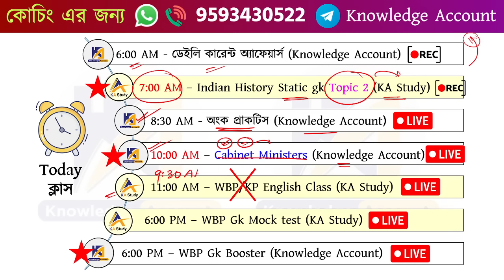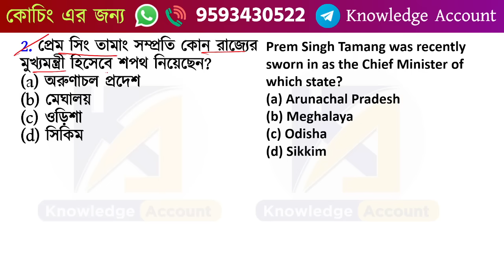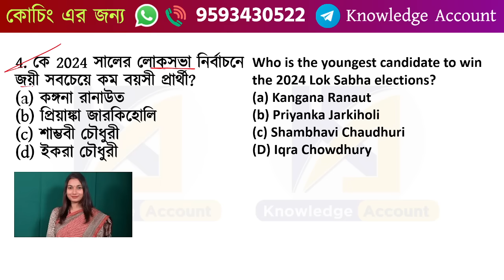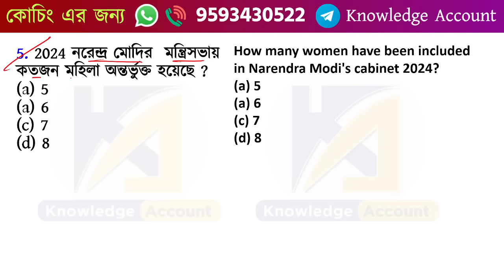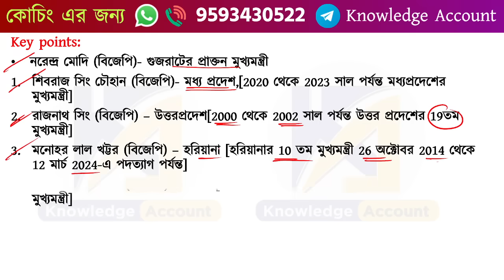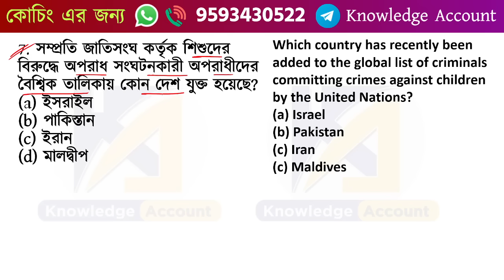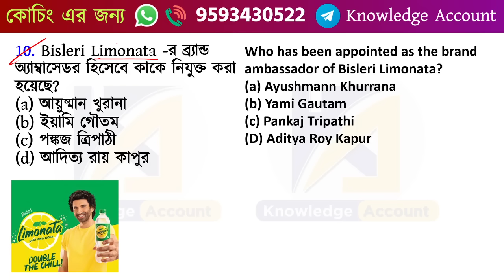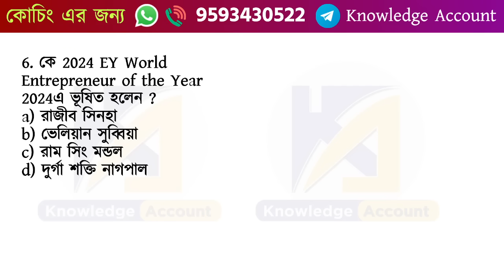13th June 2024 | daily current affairs in Bengali | জুন কারেন্ট অ্যাফেয়ার্স 2024| knowledge account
______________ Courses ________________

____________________eBook Section _________________
► Monthly Current Affairs

►টেলিগ্রাম : - Knowledge Account
_______________ playlists ___________________